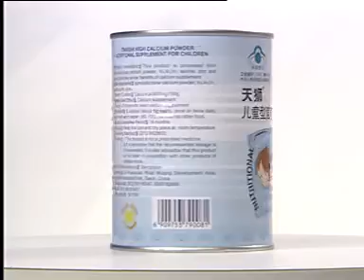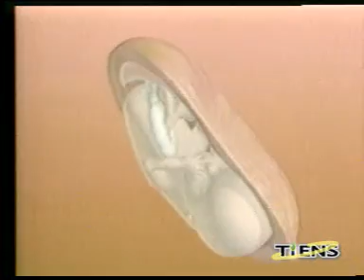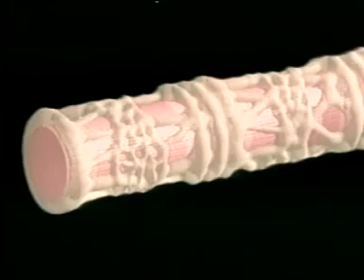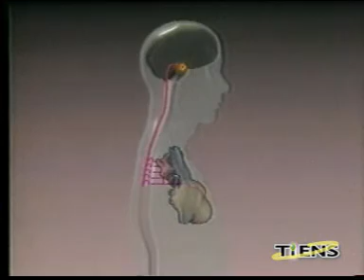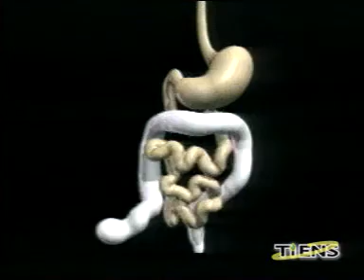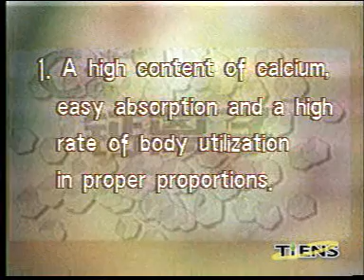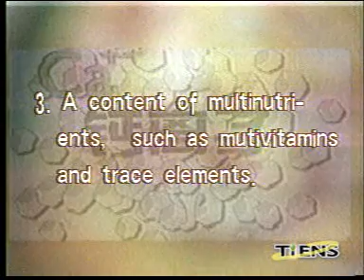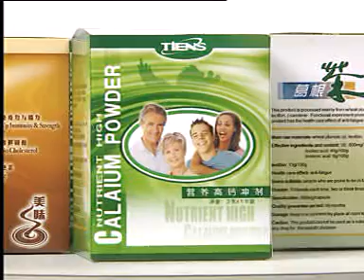Calcium is a source of life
Calcium is a mineral that is necessary for life. In addition to building bones and keeping them healthy, calcium enables our blood to clot, our muscles to contract, and our heart to beat. About 99% of the calcium in our bodies is in our bones and teeth.